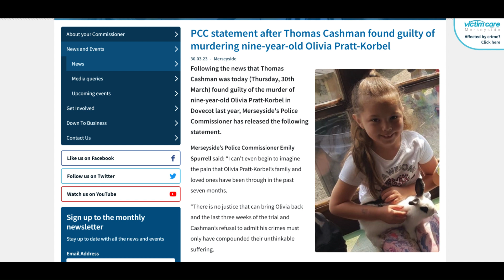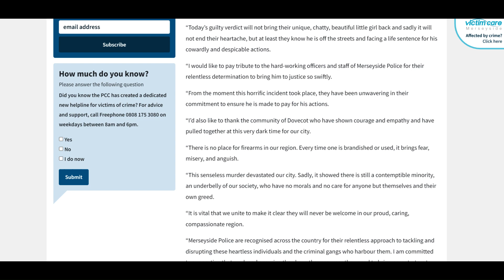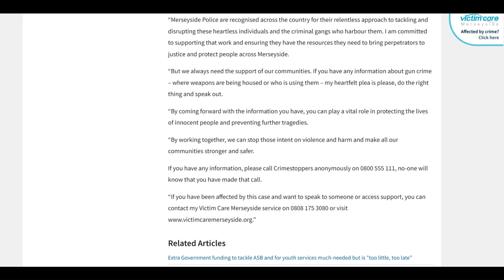Merseyside’s POLICE COMMISSIONER Emily Spurrell | The Trial of Thomas Cashman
Merseyside’s Police Commissioner Emily Spurrell releases a statement after Thomas Cashman's sentence.